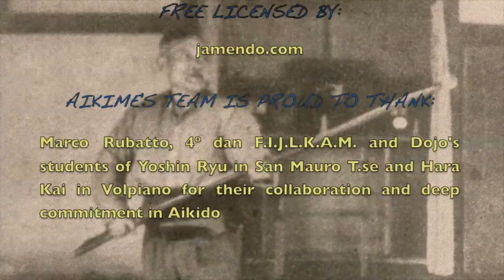Marco Rubatto - Juken Waza: the forgotten Aikido weapon (Eng)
Short historical and blithe video about Juken techniques in Aikido